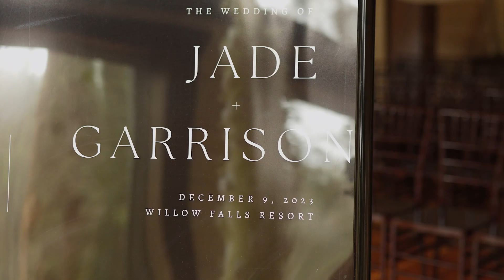Bad and Boujee - Elegant couple gets married in thrilling celebration